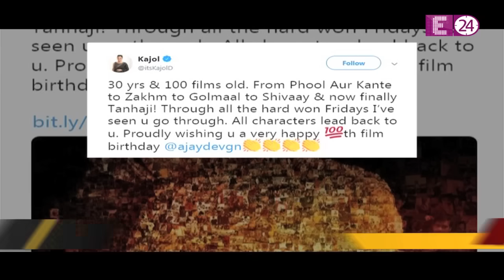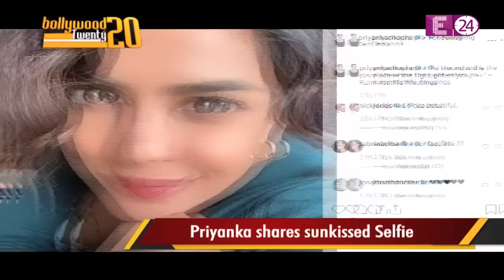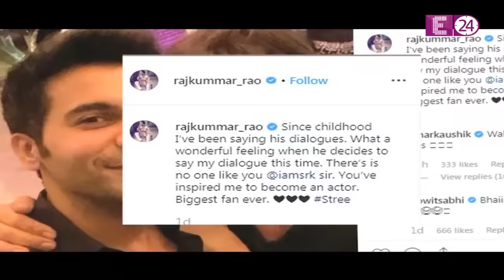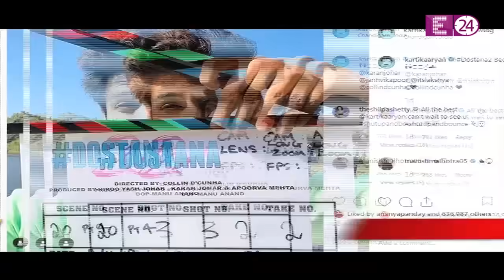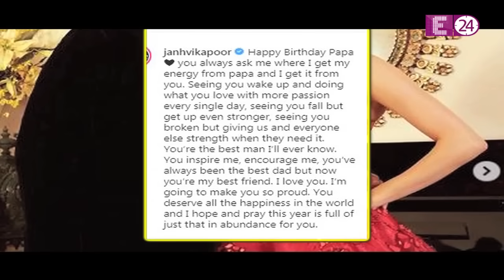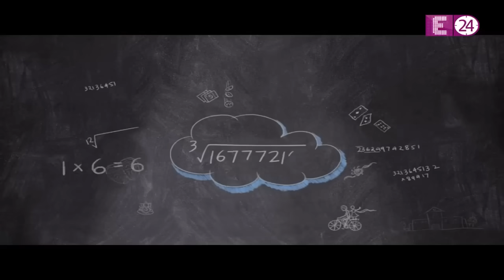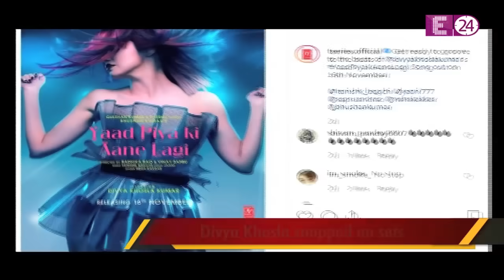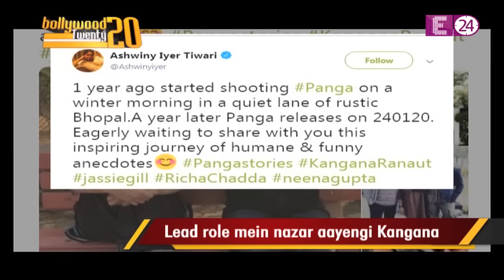Bollywood 20-20 : नए साल पर सिंघम अजय ने दिया खास तोहफा, रिलीज किया 'तानाजी' से अपना फर्स्ट लुक